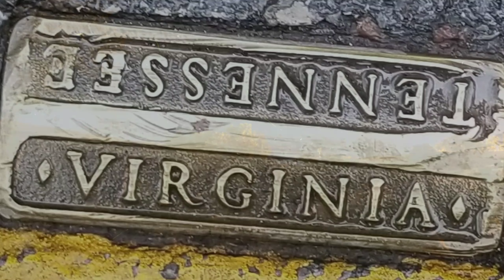Fireflies by Virginia Ground featuring Dave Eggar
This song was our submission to "1927 Jubilee: 90th Anniversary of the Bristol Sessions" album featuring Dolly Parton, Tuatha Dea, Fritz & Company, 49 Winchester, Richie Owens & the Farm Bureau and many others.